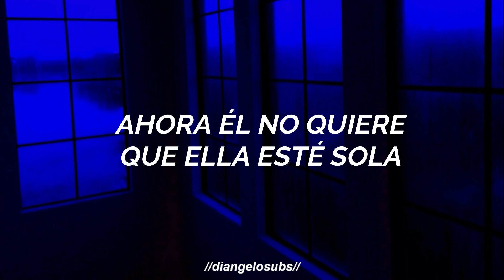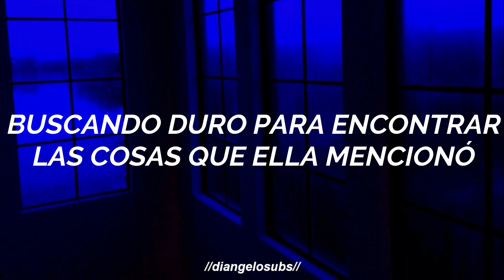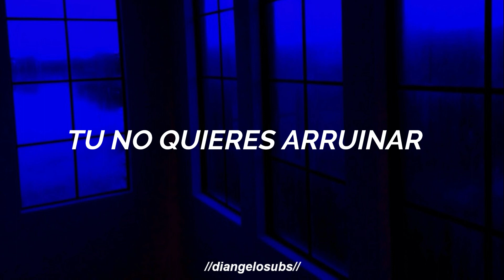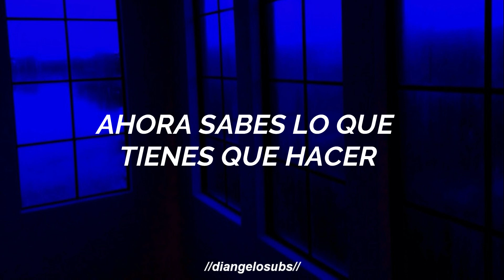i don´t wanna be in love (dance floor anthem) - good charlotte // español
*Aquí el sentido que le di fue que, "dar por sentado" significa subestimar el valor de esa persona o cosa. En otras palabras, esperar que alguien o algo esté siempre disponible (como para servirnos sin necesidad de darnos reconocimiento o agradecimiento).

*Tripping on tiene dos significados y uno de ellos (el usado en la canción) significa perder el control o en este caso, pelear.

LETRA

She's going out to forget they were together
All that time he was taking her for granted
She wants to see if there's more
Than he gave she's looking for
He calls her up
He's trippin' on the phone now
He doesn't want her out there
And alone now
He knows she's movin' it
Knows she's using it
Now he's losing it, she don't care
Everybody put up your hands
Say I don't wanna be in love
I don't wanna be in love
Feel the beat now
If you've got nothing left
Back it up now
You've got a reason to live
Feelin' good now
Don't be afraid to get down
He was always giving her attention
Looking hard to find the things she mentioned
He was dedicated but most suckers hate it
That girl was fine but she didn't appreciate him
She calls him up
She's trippin' on the phone now
He had to get up
And he ain't comin' home now
He's tryin' to forget her
That's how we come with him
When he first met her
When they first got together
If you got nothing left
You got a reason to live
Feelin' good now
To the beat, to the beat, to the beat
You got nothing to lose
We break up, it's something that we do now
Everyone has got to do it sometime
It's okay, let it go
Get out there and find someone
It's too late to be trippin' on the phone here
Get off the wire, know everything is good here
Stop what you're doin', you don't wanna ruin
The chance that you got to find a new one
Feelin' good now
No, no
Now you know what to do
So come on, get up, girl